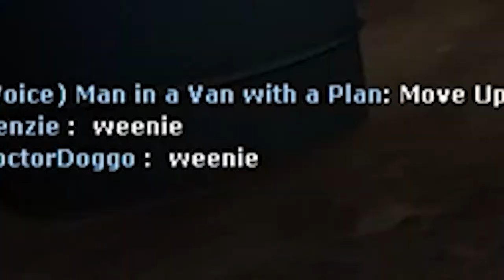team fortress funnies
lots of funnies for you to watch NOW